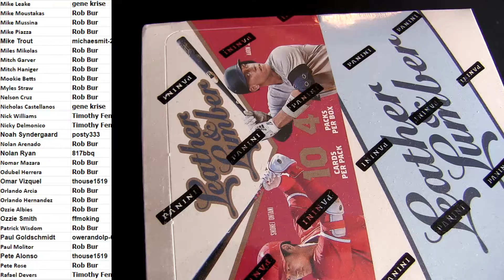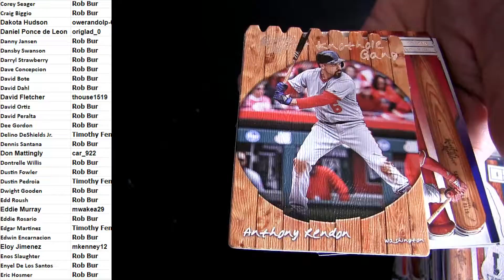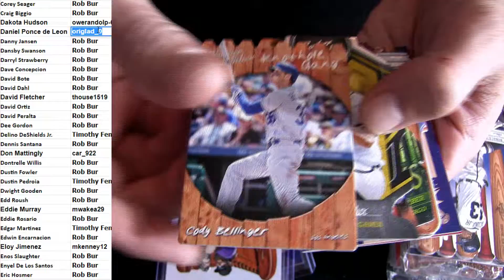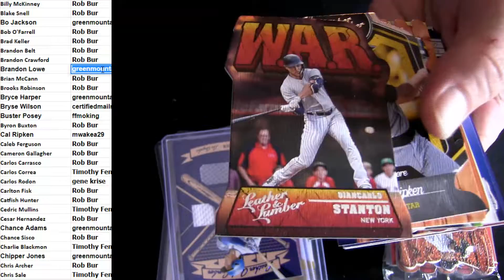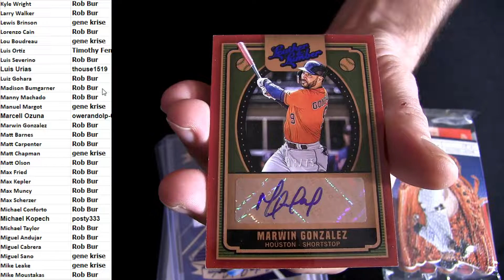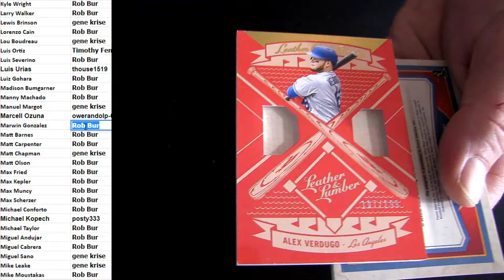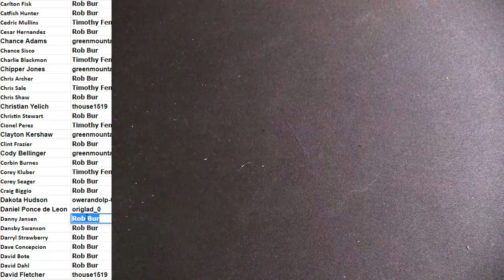19 Leather & Lumber MLB Ebay Player #1